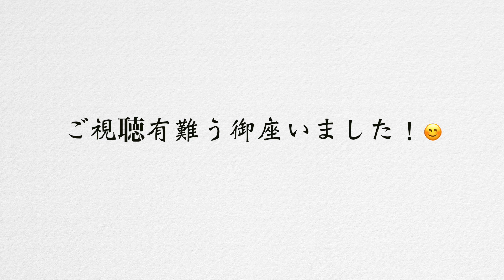自分はこんな悩みが有りました。サーフボードってどこに立てば良いの？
今回の動画はいつもと違って申し訳ございません。今朝波が無くサーフィンが出来なかった為、自分の動画を見てくれてる初心者のサーファーへ自分が悩んでた悩みと同じ悩みがあったら少しでも上達の手助けにでもなれたらと思って今自分が解ってる範囲内でお伝えできる動画を作ってみました。もし良かったらご視聴下さい。